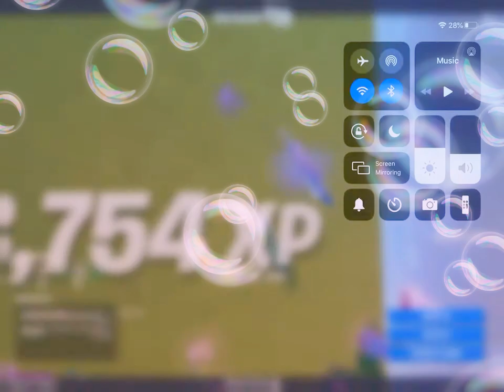Episode one of fortnight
Fortnight game play